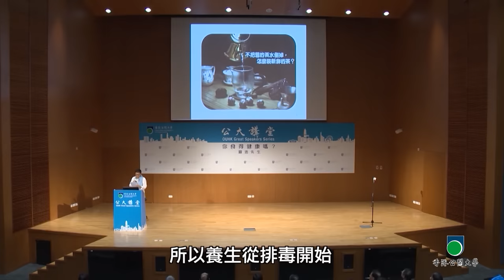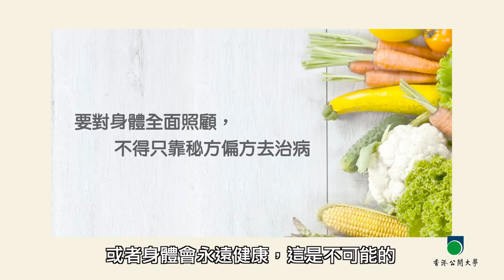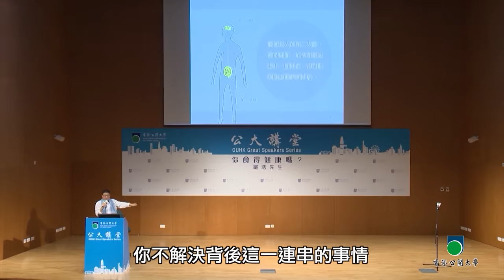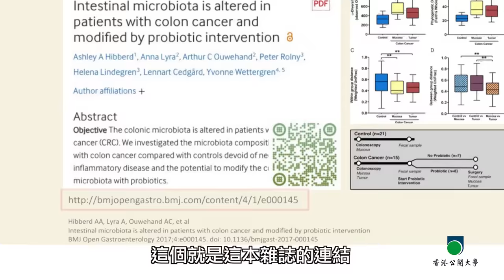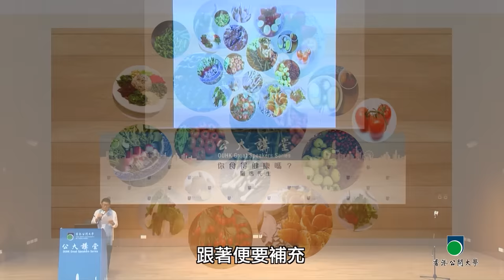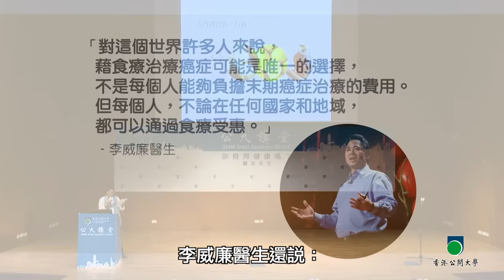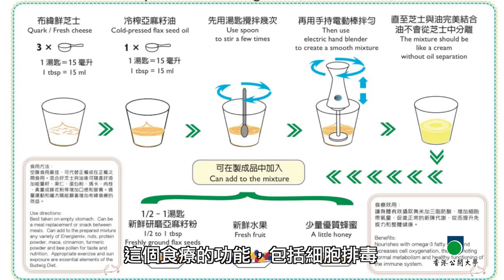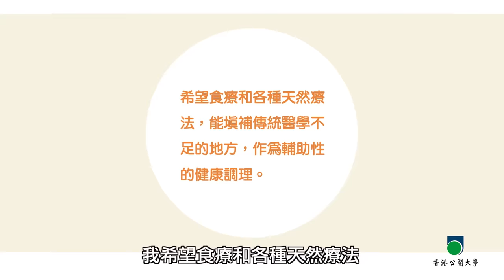OUHK -《公大講堂》你食得健康嗎？（嚴浩先生）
今集的主講嘉賓是著名導演嚴浩先生，他會同我們分享他自己的養生之道，如何藉著改變日常飲食、作息，和情緒控制來改善身體機能、提升免疫力，還通過一些例子向我們講解排毒和天然療法的成功例子。